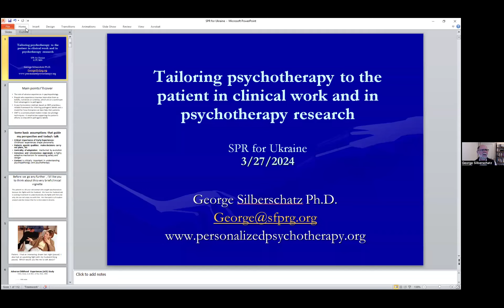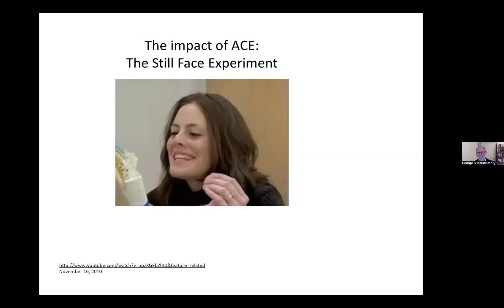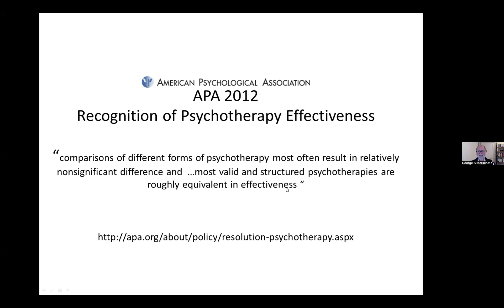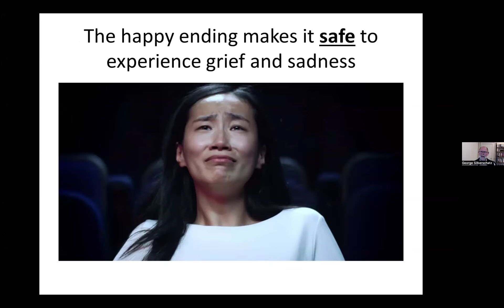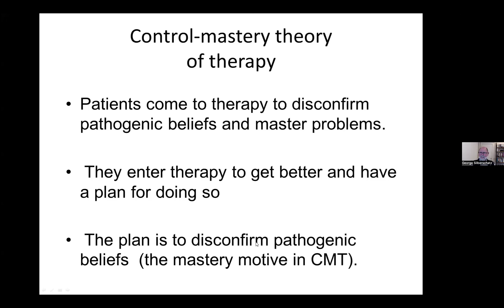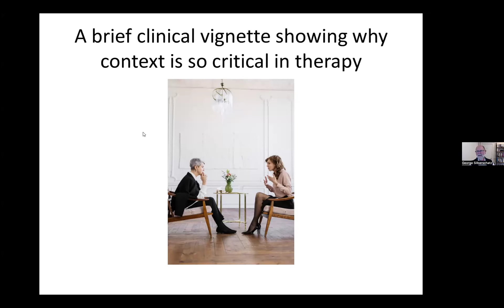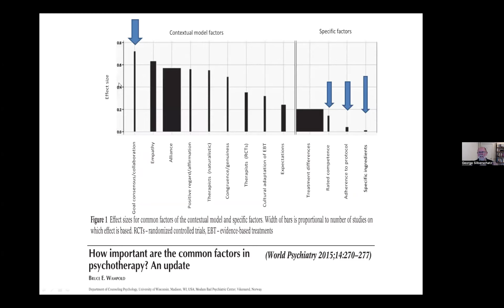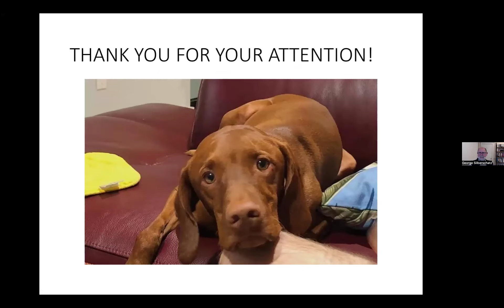SPR Ukraine: Tailoring psychotherapy to the patient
Much of the psychotherapy research literature focuses on comparing one brand of treatment against another.  Despite many hundreds of studies, meta-analyses have consistently shown that there is no consistent evidence for the superiority of one set of treatment techniques over another.  In a 2012 review of the psychotherapy research literature, the American Psychological Association concluded “most valid and structured psychotherapies are roughly equivalent in effectiveness”.    In a subsequent review, Wampold reported that therapy techniques and adherence to treatment protocols account for a very small percentage of the variance in treatment outcomes where as “contextual factors” (empathy, the therapy relationship, patient-therapist collaboration) show consistently large effect sizes.  In spite of this extensive research evidence, most psychotherapy training and practice tailors the patient to the treatment instead of tailoring the therapy to the patient.
I will present a framework based on control-mastery theory for developing a personalized, patient-centered approach to psychotherapy.  Central to this approach is the patient plan formulation consisting of the patient’s adaptive goals, the obstructions or pathogenic schemas impeding them, the adverse or traumatic experiences that contributed to the pathogenic schemas, and the new experiences or insights that help the patient to disconfirm their pathogenic beliefs.  I will show how such plan formulations can help therapists optimize therapeutic interventions, increase their responsiveness to patients’ needs, and achieve more effective treatment outcomes.  A very brief summary of research supporting these ideas will be presented.